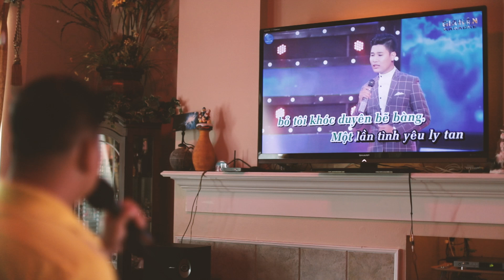Đêm Cuối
sáng tác bởi ca sĩ Ngọc Sơn, trình bày bởi Hoàng Sơn.